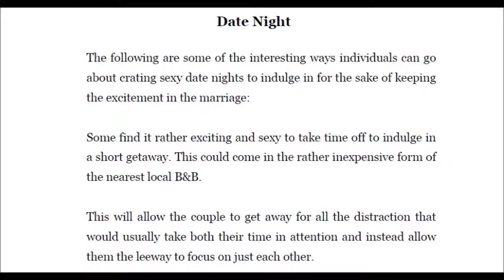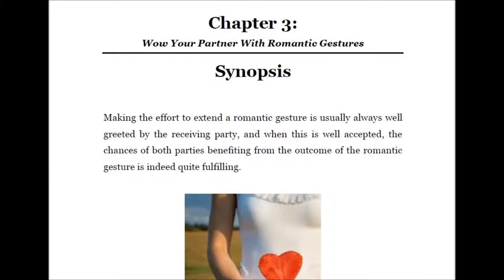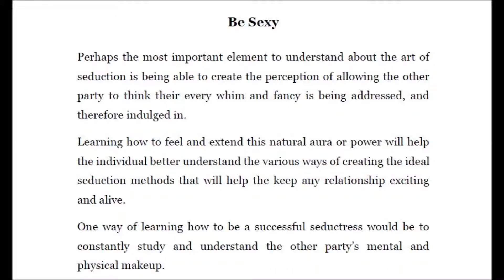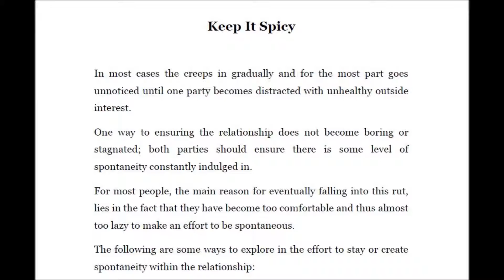Bedroom Satisfaction Tips - How to Spice Up Your Martial Sex Life (Part I)